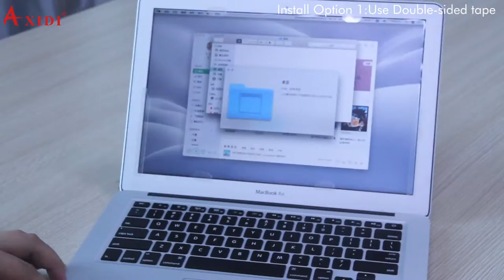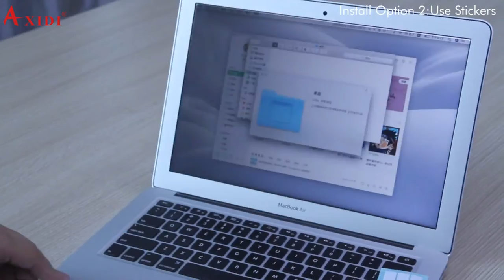2019 New Trend Privacy Guard For Computer.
Privacy Screen Protector,Privacy filter,Privacy film,Laptop Privacy filter,;Laptop privacy film.Computer privacy filter